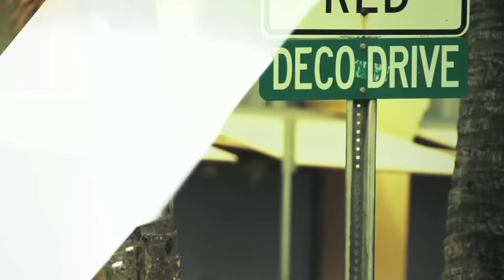Lucenzo & Qwote - Danza Kuduro (Throw Your Hands Up) ft Pitbull (Out Now)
It's been #1 in eight European countries and had over 400 million YouTube views to date - and now the global summer anthem of the summer is finally unleashed in the UK! This is the official video of Lucenzo & Qwote ft Pitbull 'Danza Kuduro (Throw Your Hands Up)'.